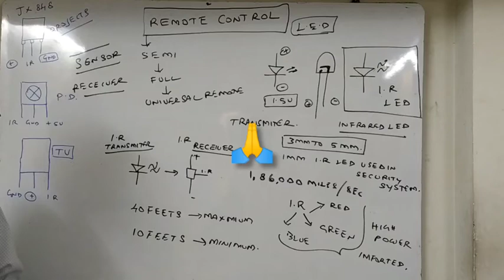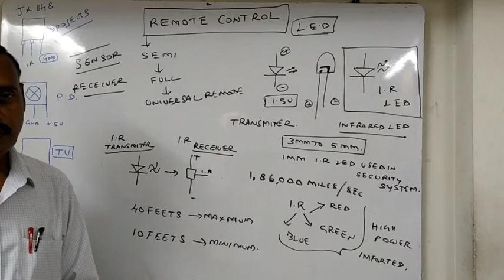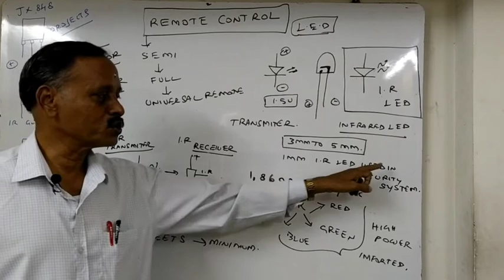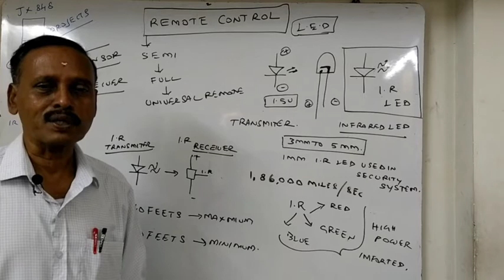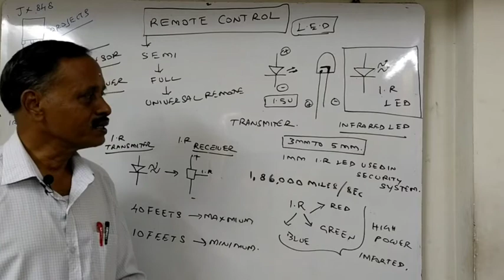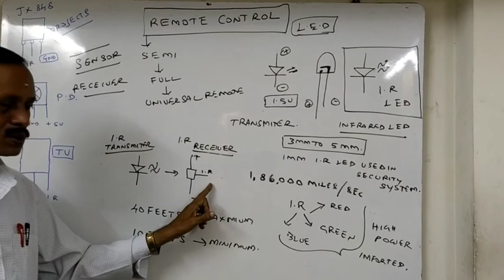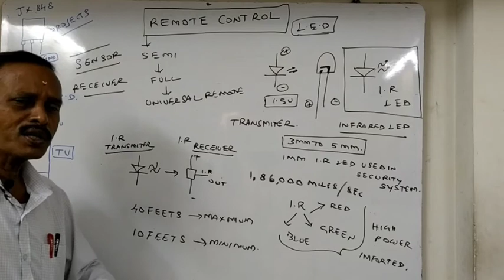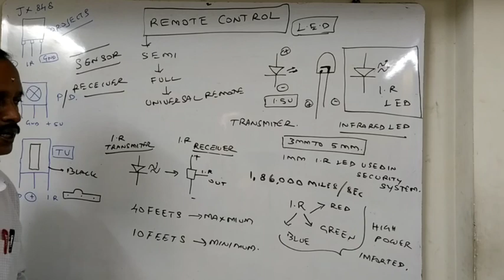REMOTE இயக்குவது எப்படி